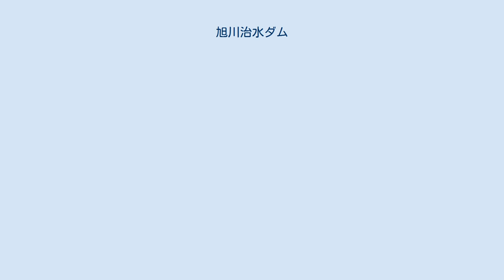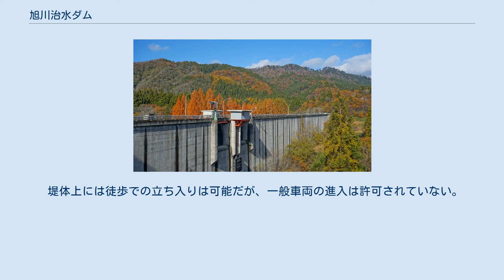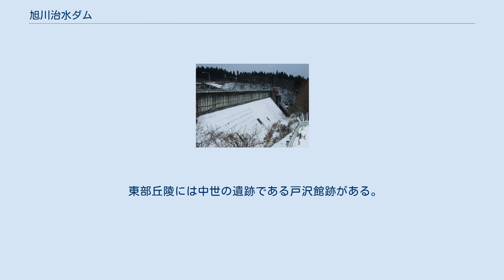旭川治水ダム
旭川治水ダム（あさひかわちすいダム）は秋田県秋田市、一級河川・雄物川水系旭川に建設されたダムである。
 秋田県が管理する都道府県営ダムで、旭川と雄物川下流の治水を目的に建設された治水専用ダム。
高さ51.5メートルの重力式コンクリートダムで1972年（昭和47年）に完成した。
建設に際して国庫補助が出る補助治水ダムとしては第一号である。
ダムによって形成された人造湖は仁別湖（にべつこ）と命名された。
 旭川は標高1,170メートルの太平山を水源とし、大小の沢を合わせて概ね南西に流路を取り雄物川の旧流路である旧雄物川に合流して日本海に注ぐ流路延長26.3キロメートル、流域面積74,2平方キロメートルの中規模河川である。
流域には県都・秋田市があり市の中央部を貫流する都市河川でもある。
ダムは旭川と砥沢が合流する直下流に建設された。
 1602年（慶長7年）、関ヶ原の戦いで西軍に加担した咎により常陸水戸から秋田へ転封された佐竹義宣は、旭川の下流に久保田城を築造し本拠地とした。
これ以降城下町として発展していった秋田市は旭川を水源として利用し、明治時代には藤倉水源地を建設して上水道の供給を図った。
このように旭川は秋田市の水がめとして大いに利用されていたが、一方では古くより「暴れ川」としても知られており、度々秋田市を洪水被害に遭わせてきた。
 特に戦中・戦後の一時期、旭川上流部は秋田杉の一大主産地であったことから戦争用資材、あるいは戦後の復興用資材として盛んに利用されていたために乱伐が進み、副作用として森林の保水力低下を招いた。
大量の砂礫（されき）が流出し、一旦大雨が降ればそれは土石流として一挙に秋田市街に押し寄せ、甚大な被害をもたらしていた。
戦後では1951年（昭和26年）、1955年（昭和30年）、1957年（昭和32年）と数年周期で洪水が発生し、家屋の損壊や田畑の流失などの被害が発生している。
これに対して旭川を管理する秋田県では堤防の建設を中心にした河川改修を実施していたが、秋田市街地の拡大によって堤防を新規に建設することが次第に困難になっていった。
特に市中心部では道路拡幅のため堤防を削っており、被害を深刻にさせていた。
 一方で旭川は通常の河川流量が決して多くないため、沿岸にある農地は安定した水の確保に困ることがしばしばであった。
さらに秋田市街地が次第に拡大するに連れ、下水道整備の遅れなどもあって旭川は下流部において特に水質汚濁が進行していった。
こうした農業用水の確保や水質汚濁の改善も急務であった。
 秋田県は旭川河川改修の抜本的解決が必要であると考え、旭川の上流部にダムを建設して秋田市の治水安全度を高めようとした。
さらにダムの放流水を利用して旭川沿岸の農地へ用水を補給し、水質汚濁改善もダムによって賄おうとした。
こうして1967年（昭和42年）旭川総合開発事業の根幹事業として旭川治水ダムの建設計画を発表した。
この当時ダム事業を統括する建設省（国土交通省）は、都道府県が施工する多目的ダムに対して行っていた国庫補助を、治水を主目的とする治水ダムにも応用する方針を立てた。
これが補助治水ダム事業であり旭川治水ダムの計画が発表された同年に施行された。
 旭川治水ダムはこの補助治水ダム事業の第一号として建設省より指定を受け、国庫補助を受けることになった。
そして翌1968年（昭和43年）より本格的な工事に着手し、1972年（昭和47年）に完成。
運用を開始した。
 右岸側から見た旭川治水ダム 旭川治水ダムは総工費25億円で完成したが、治水ダムとしては完成しているものでは比較的規模の大きいダムであった。
高さ51.5メートルに対して長さが380.0メートルあり、数あるダムの中では極めて横に長いダムの一つである。
洪水吐きの位置が左岸側に極端に偏っているのも外見上の特徴である。
また両岸の堤体が折れ曲がっている。
 建設中にコンクリートの原材料である骨材（安山岩質玄武岩）を洗浄したあとに出る廃水を、従来のダムではそのまま河川に放流していたために漁業などへ影響を及ぼす事例が多かった。
だが旭川治水ダムに於いては環境保護の観点から、廃水を薬品で再処理して繰り返し骨材洗浄に利用するリサイクルを行った。
現在では普通に行われている廃水リサイクルであるが、事例としては旭川治水ダムが初期のものである。
 目的は洪水調節と不特定利水（慣行水利権分の農業用水補給、河川...